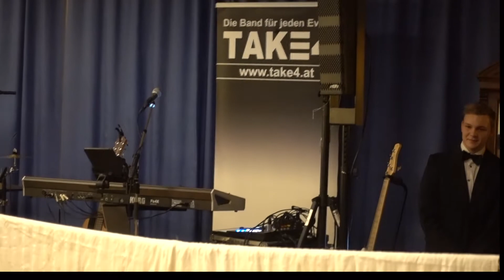Mitternachtseinlage Sportlerball 2017 des USV RAIFFEISEN RAABS an der THAYA, Das Märchen vom Asche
Lustige Mitternachtseinlage "Das Märchen vom Aschenbröttel" beim Sportlerball 2017 des USV RAIFFEISEN RAABS an der THAYA im Hotel Thaya.